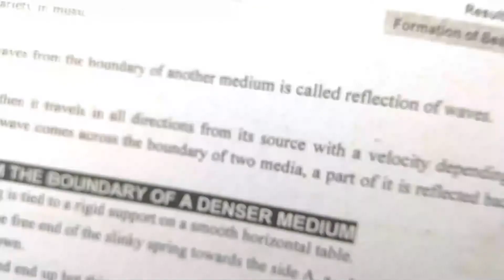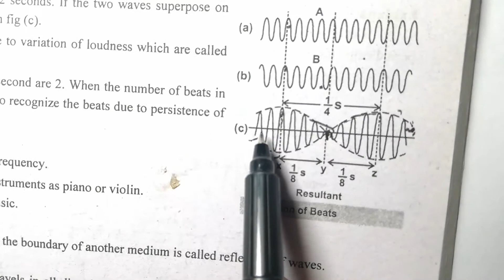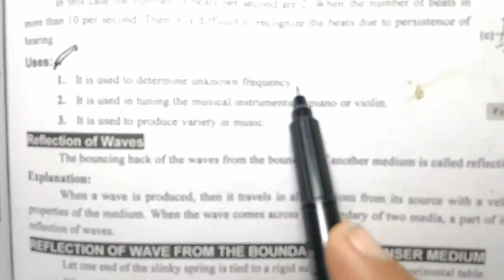Lect 20 PHY part 1 Sir Saqib